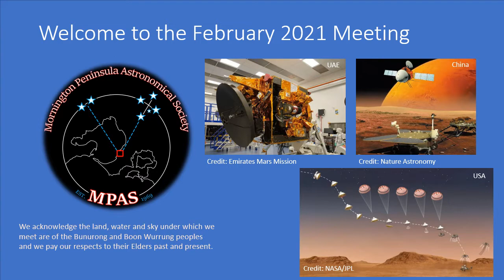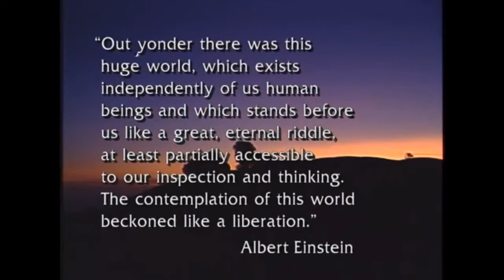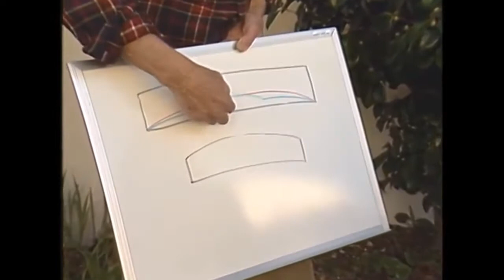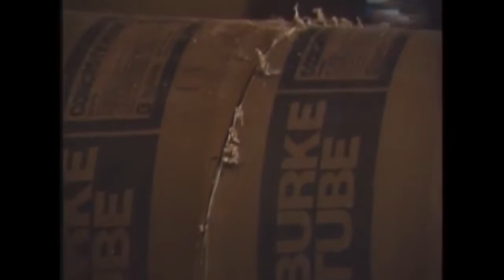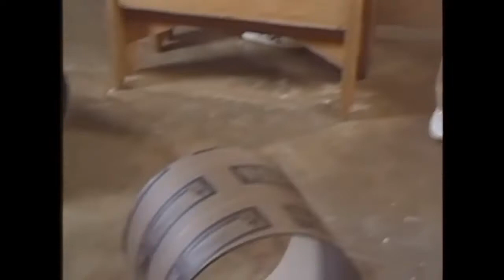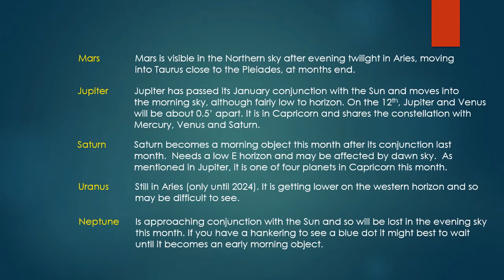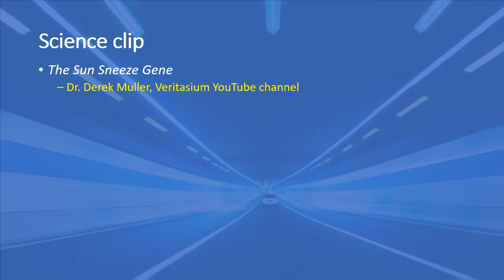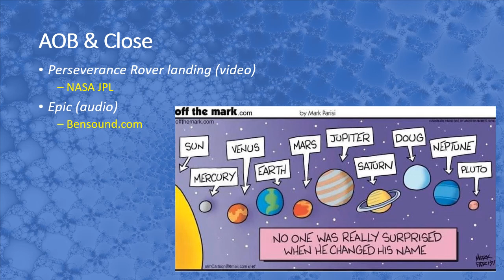20210217 MPAS meeting with John Dobson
Society monthly meeting pre-recorded without audience during the COVID-19 pandemic restrictions on 20210217.

Meeting introduction and rundown of past month and upcoming events was given by the President, Dr. Peter Skilton.

A live talk wasn't possible this month due to the pandemic restrictions.  Instead, a hands-on video courtesy of the late John Dobson of John Dobson Astro-Initiatives was shown about "Telescope Building".

This was followed by Vice President, Mark Stephens, presenting "Sky for the Month" online.

Following that, Cody Reeder, of Cody's Lab YouTube channel, showed "How Strong is the Wind on Mars".
Then former Curiosity Rover JPL engineer, Mark Rober, demonstrated "Turning Solid Sand into a Liquid", by forming a fluidised bed.
Then Dr. Derek Muller, of Veritasium YouTube channel, explained about "The Sun Sneeze Gene",
and historian, Lance Geiger, of The History Guy YouTube channel, shared about "The Radium Girls and the Quest for Workplace Safety".
This was followed by Dr. Dianna Cowern, of Physics Girl YouTube channel, presenting about "What is a Black Hole".

A musical closure then followed with a royalty-free piece called Epic, by Ben of bensound.com,in concert with a NASA JPL video of the anticipated Perseverance Rover descent and landing on Mars later this week.